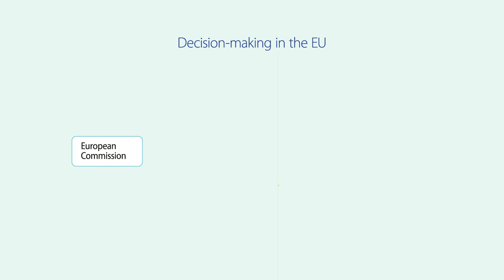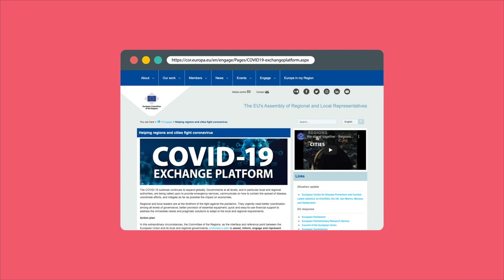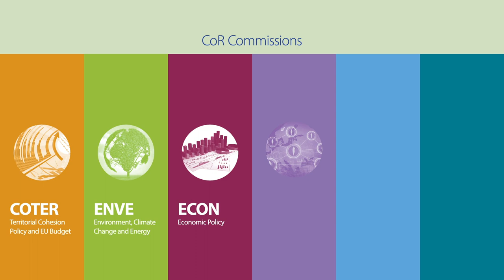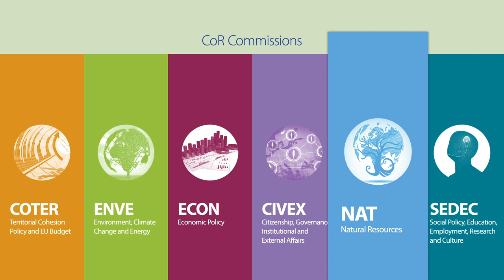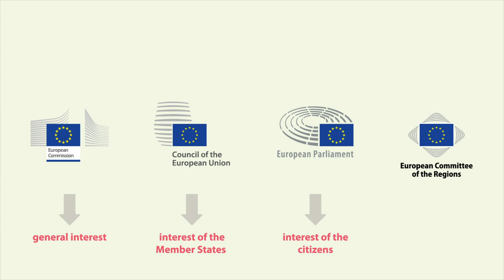Ever wondered what is the European Committee of the Regions? Take a virtual tour !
Always wondered what the European Committee of the Regions (CoR) was ? Our best guide, Klaus, is taking you to a virutal tour of the CoR, until you can come and visit us for real... at the next Europe Day (2021?)